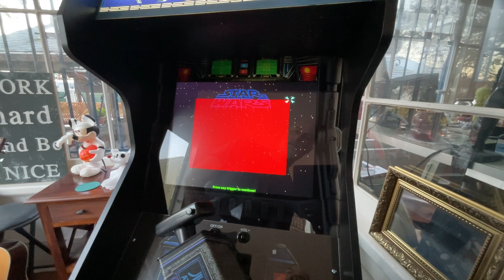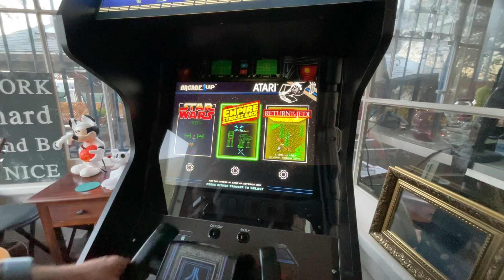February 2, 2024